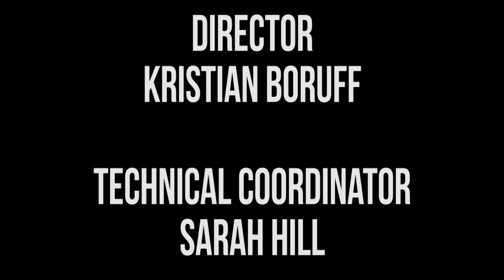Harmontown Podcast Episode 294: A Gold Medallion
Episode 294: A Gold Medallion

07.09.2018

Andy Kindler and Brandon Johnson join us to discuss their feelings on Kombucha and social media. Dan explores a career as a cover song musician.

Featuring Dan Harmon, Brandon Johnson, Spencer Crittenden and Andy Kindler.